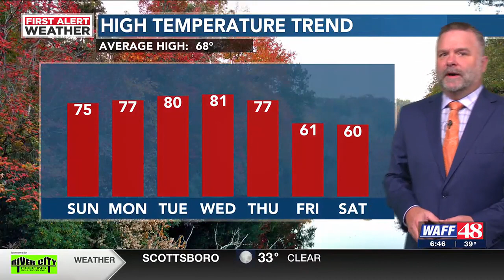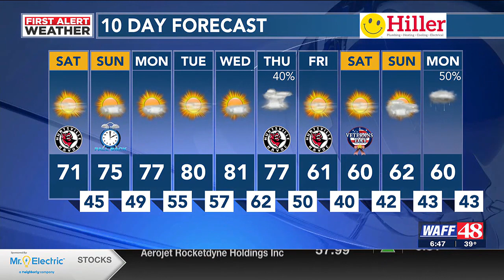Sunny & warm today and tomorrow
WAFF 48's Meteorologist Jeff Desnoyers